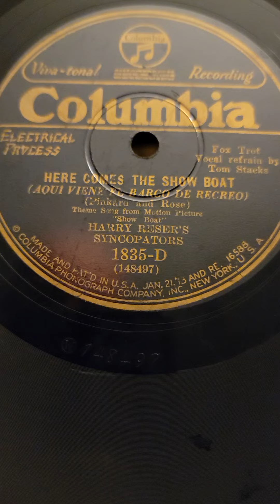Here Comes The Showboat - (Tom Stacks) Harry Reser's Syncopators Columbia Records #1835 1929